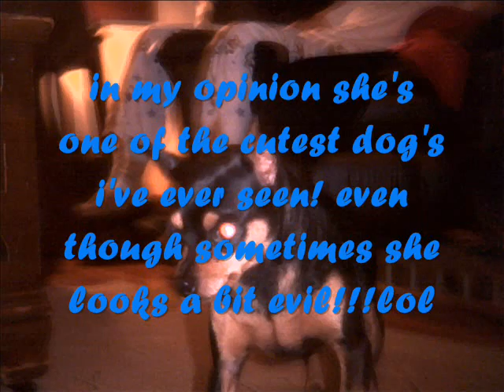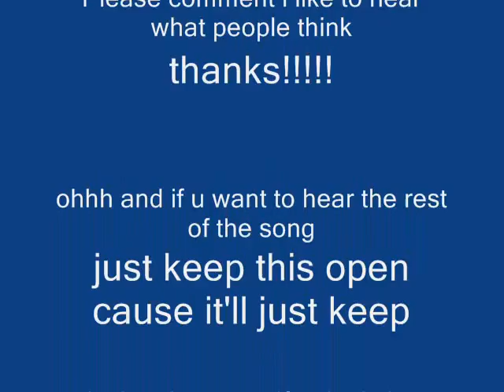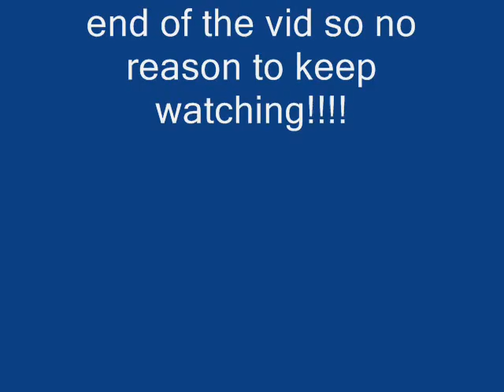My dog Berlin~ How Far We've Come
This is a video full of pictures of my dog Berlin. She's a Minicher Pincher. Which means basically she's REALLY small and cute! This also includes the song "How Far We've Come." Oh and yes this is the dog from jonasbrothersrock001's video "A concert fairytale ep.12"